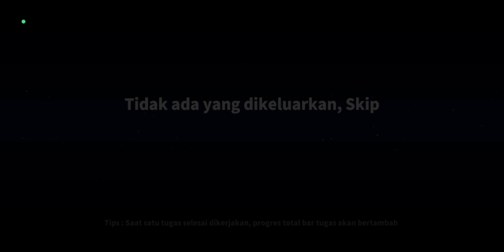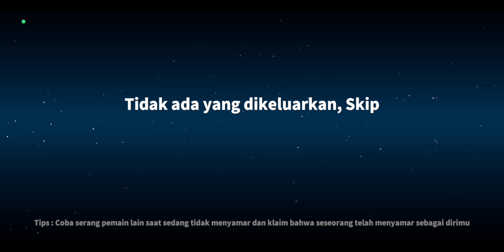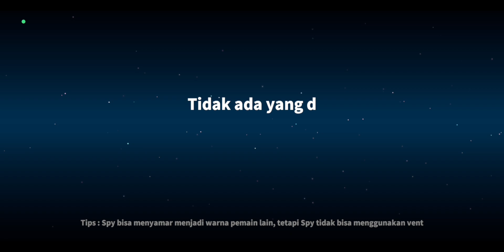BERUBAH!!! - Super Sus | Role : Spy (Indonesian gameplay) #114